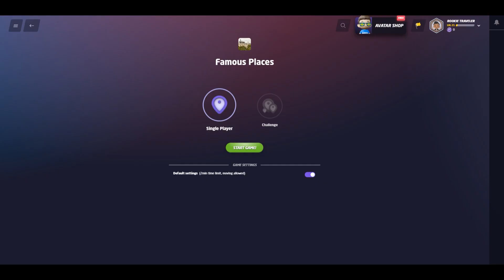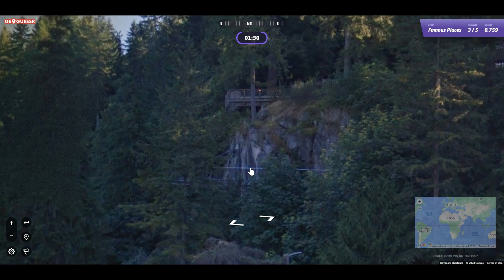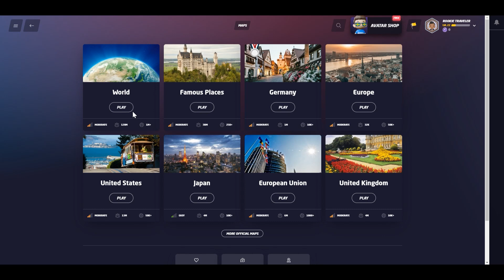Let's Play GeoGuessr - Episode 01 - Introduction and Famous Places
Have you even seen those cracks on instagram and youtube shorts? - I wondered if i could go into this as well and gave geoguessr a try.

Join me on some random let's play and let me know what you think. Being honest i think its pretty fun as a side-game.